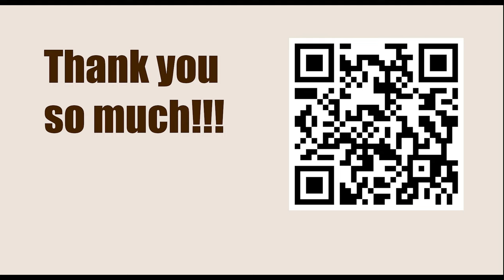OPENING Repertoire: Dutch Defence || Vladimir P Malaniuk vs Alex Avshalumov, Baku, 1988